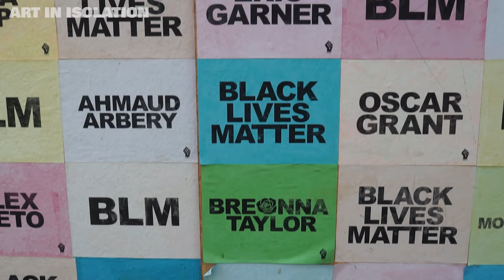Art in Isolation - Christina Xu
Art in Isolation is a project created to share and show people how artists are responding to 2020. Christina Xu is a Bay Area muralist who became a full-time artist just months before the Coronavirus pandemic hit. But that didn't stop her. Now she's helping make Oakland one of the best art galleries in the world by painting on the boards that cover storefronts.